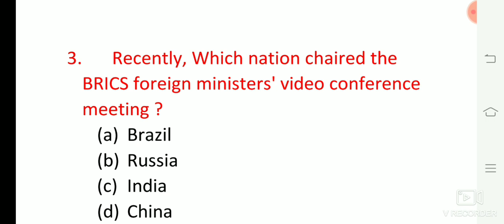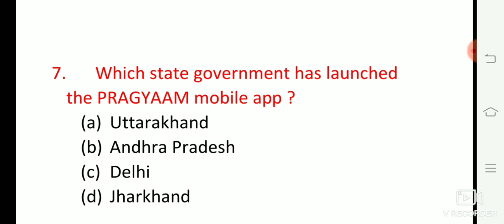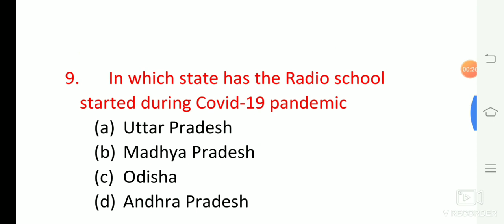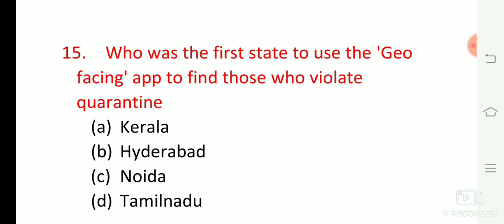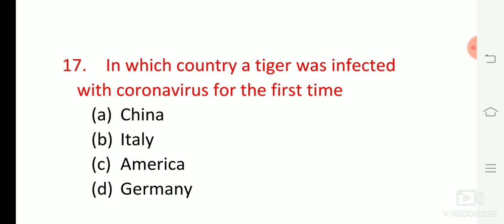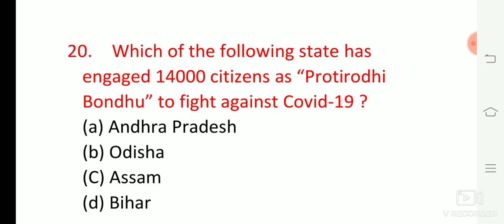April Current Affairs 2020 in Assamese | Railway, SSC, Irrigation, DTE etc